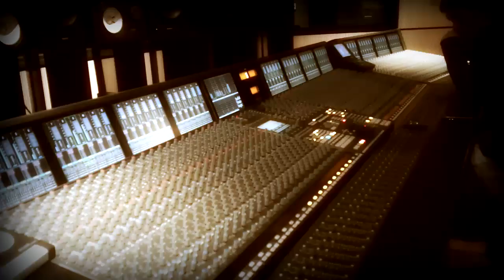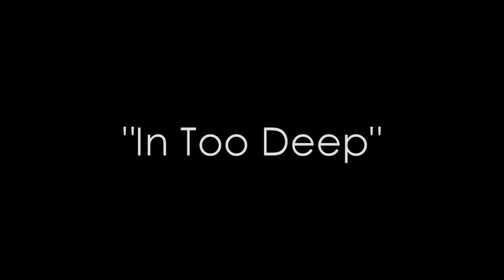In Too Deep -Justin Cook- (Full Version) *Rough Mix*